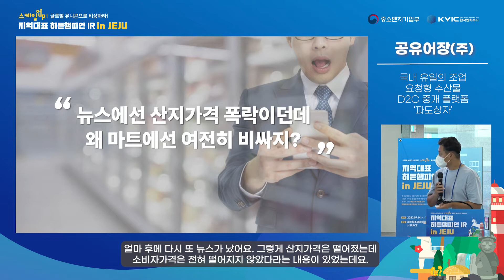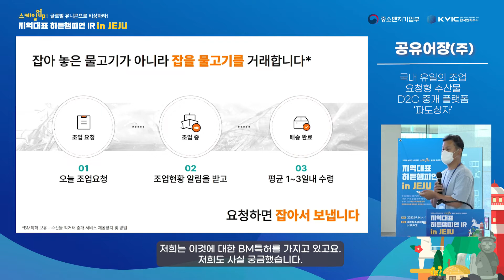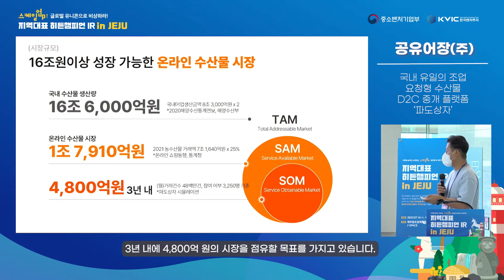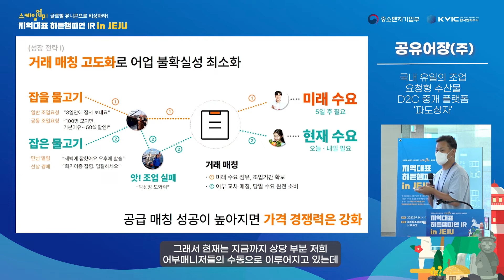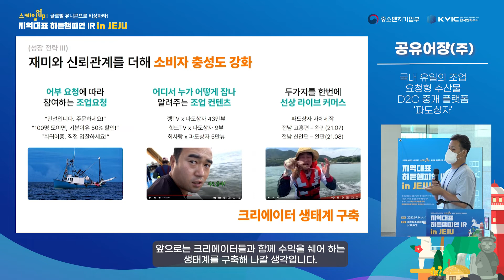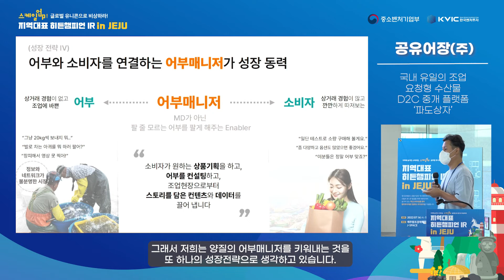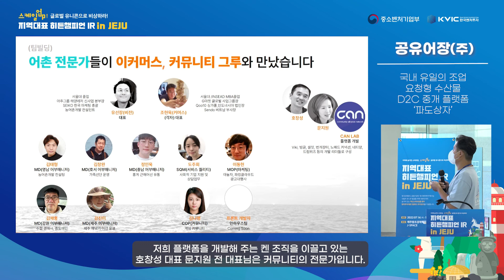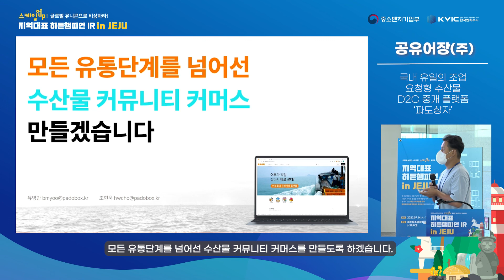지역대표 히든챔피언 IR in 제주_공유어장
지역대표 히든챔피언 IR in 제주_공유어장 발표 영상입니다.